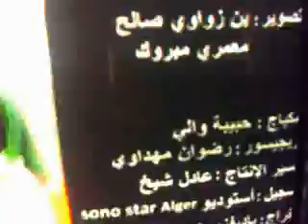1 2 3 Vive l'Algérie * Ligue des Peuples Arabes * جامعة الشعوب العربية* League of Arab People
Tag ✔ L i k e ✔ S h a r e✔

LOAP EDUCATION

صفحة المنتخب الوطني الجزائري
Hashtag

Le match diffusé sur Canal+Sport

منظمة جامعة الشعوب العربية
Ligue des Peuples Arabes
League of Arab People